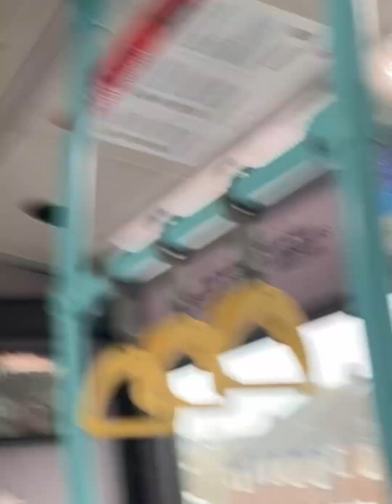R1 Rare Bus (blue handles) St Paul’s Cray - Green Street Green